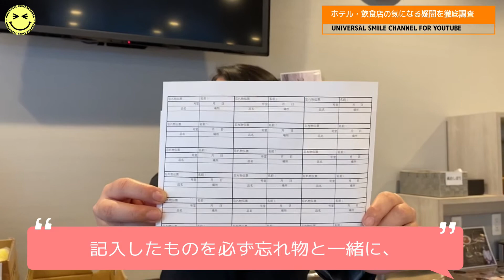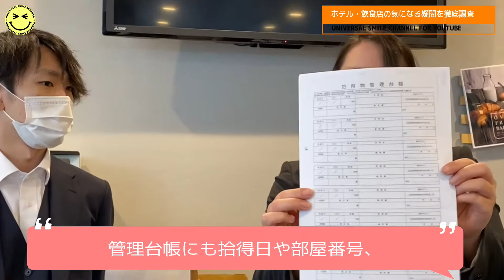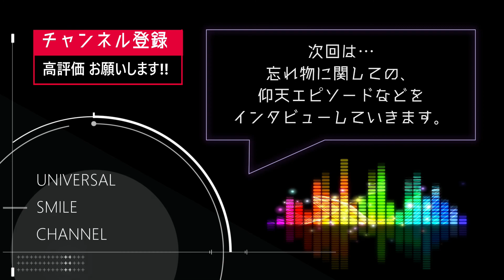忘れ物ってちゃんと保管されてるの？（前編）ホテルの客室に残っている私物の保管や処分方法を調査｜くれたけイン大阪堺筋本町 ｜♯3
(´・ω・｀) 第3話「ゴミはゴミ箱にお願いします！」

商店街や飲食店、観光地などに昔のような活気が戻って欲しいです。

ホテルや飲食店を利用していて疑問に思った事や、
スタッフに聞いてみたい事があれば教えて下さい。

「忘れ物ってしっかり保管されてるの？」

今回は、忘れ物の管理方法について調査。
実際、「何を基準」に忘れ物として、
「どうやって」「いつまで」保管しているのか等を調べてきました。